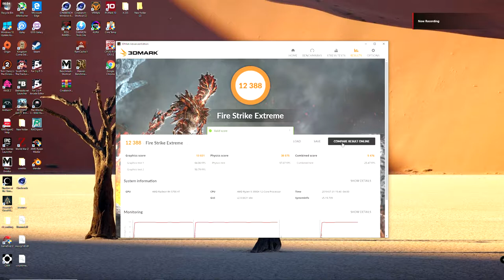3900x 5700 xt firestrike and firestrike extreme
3900x 4.375ghz 1.28v 5700xt 1095mv stock clocks ram 900